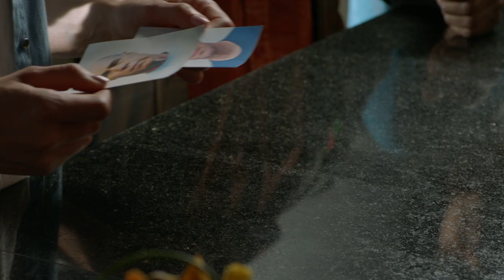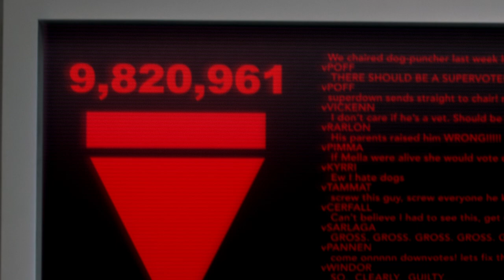Mission: Majority Rule | Season 1 Ep. 7 | THE ORVILLE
Recap of THE ORVILLE episode “Majority Rule.”

From Emmy Award-winning executive producer and creator Seth MacFarlane (FAMILY GUY, “Ted,” “Cosmos: A SpaceTime Odyssey”), THE ORVILLE is a live-action, one-hour space adventure series set 400 years in the future that follows The Orville, a mid-level exploratory spaceship. Its crew, both human and alien, face the wonders and dangers of outer space, while also dealing with the familiar, often humorous problems of everyday life. The ensemble series stars MacFarlane as the ship’s Commanding Officer, Ed Mercer, and Adrianne Palicki (“Marvel’s Agents of S.H.I.E.L.D.,” “Friday Night Lights”) as his ex-wife, Kelly Grayson, who’s assigned as his First Officer. Additional cast members include Penny Johnson Jerald as Dr. Claire Finn (“24,” “The Larry Sanders Show”), Scott Grimes as Gordon Malloy (“ER,” “Justified”), Peter Macon as Bortus (“Shameless,” “Bosch”), Halston Sage as Alara Kitan (“Neighbors,” “Goosebumps”), J. Lee as John LaMarr (FAMILY GUY, “The Cleveland Show”), Mark Jackson as Isaac (“That Royal Today”) and Chad L. Coleman as Klyden (“The Walking Dead,” “The Wire”). The Orville has been renewed for a second season.